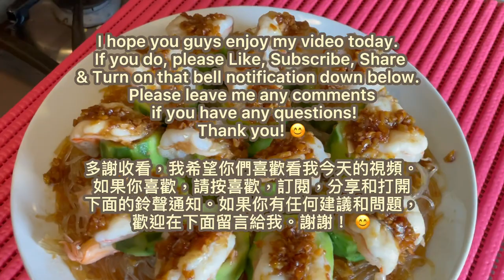How to make Steamed Luffa with Shrimp & Vermicelli 😋So tasty👍👍粉絲蒸絲瓜蝦球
Hello everyone 😊today I want to show you guys how to make Steamed Luffa with Shrimp & Vermicelli 粉絲蒸絲瓜蝦球.  I had made another luffa recipe from my previous video using stir frying method .  This time I am showing you the steam  method.  This dish is very tasty with the easy to make garlic soy sauce, and the presentation of the dish looks amazing 🤩.  You can make this to serve and  impress your friends and family.  I am Sure they will love It.

Ingredients
1 Luffa
12 shelled and deveined shrimps
50g Bean Vermicelli
1 tsp sesame oil
1/4 tsp white pepper powder
1 bulb of garlic
1/4 tsp of salt
1/3 cup of oil
1/4 cup seasoned soy sauce for seafood

If you didn't know already, My youtube videos are not monetized. This means that I do not make any money from youtube directly. This way I get a portion of the revenue.

Here are the links to all kitchen tools and cookware I used in this video.

10-Pairs Wooden Chopsticks, Dishwasher Safe Chopstick, Reusable
katbite Heavy Duty Perforated Parchment Paper for Air Fryer 120Pcs